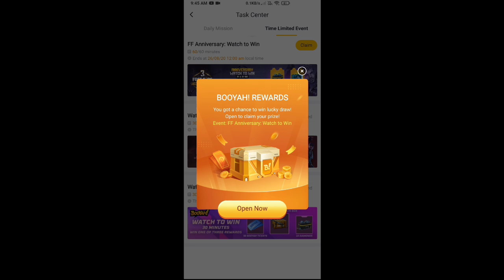How to Win 5000000 Diamond in FreeFire Anniversary Peak Day Event | Got Free 10 Diamond in FreeFire.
Game- Garena FreeFire